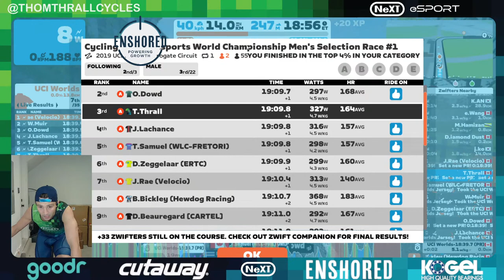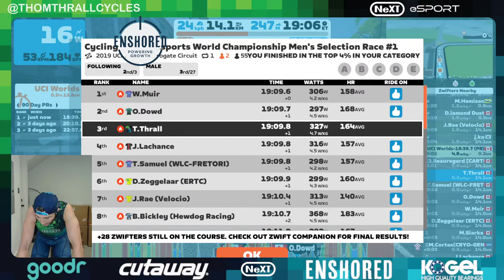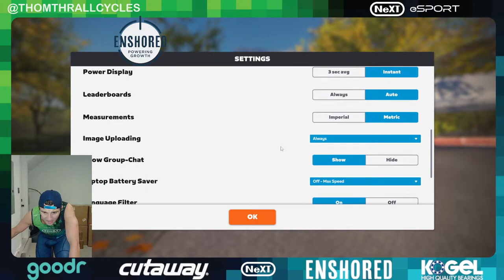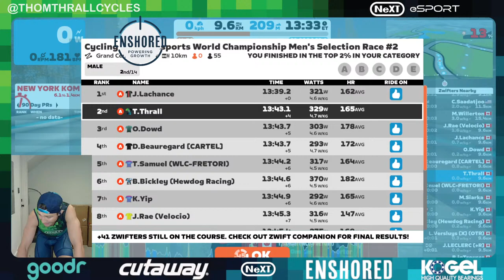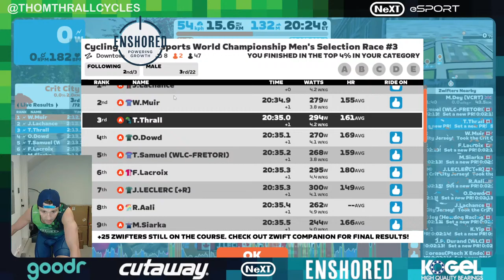Zwift Racing: Cycling Canada Esport World Championship Men's selection Races